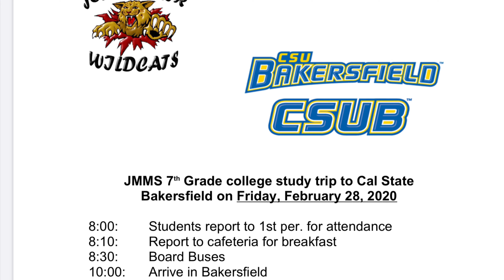Tuesday, Febraury 25, 2020